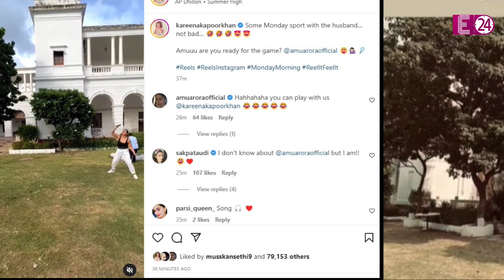पदौदी पैलेस में बैडमिंटन खेलते दिखे Saif Ali Khan और Kareena Kapoor, महल में कहलाती हैं छोटी बेगम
दिल्ली के नजदीक गुरूग्राम के पटौदी में उनका एक भव्य पैलेस है। सैफ को इस पैलेस में छोटे नवाब कहकर पुकारा जाता है तो वहीं करीना कपूर बेगम साहिबा के तौर पर जानी जाती है। पटौदी के नबाव और उनकी बेगम का बैडमिंटन खेलते हुए एक वीडियो वायरल हो रहा है। खुद करीना ने इस वीडियो को सोशल मीडिया पर शेयर किया है। इस वीडियो को सोशल मीडिय़ा पर खूब पसंद किया जा रहा है।